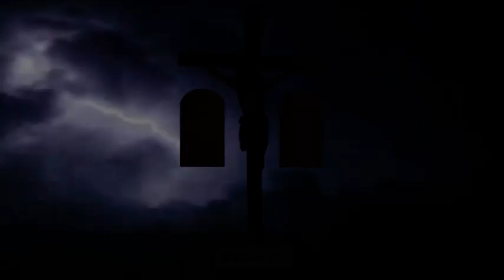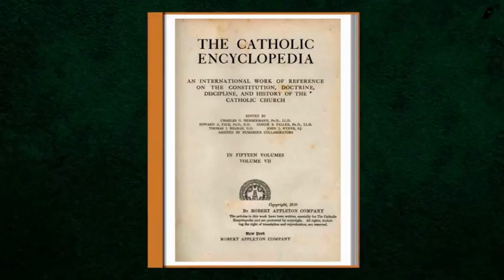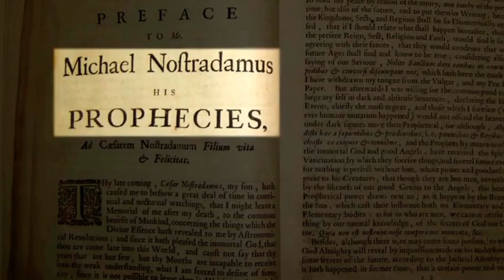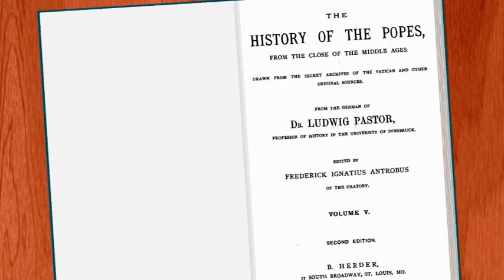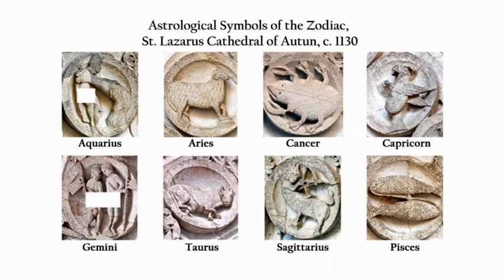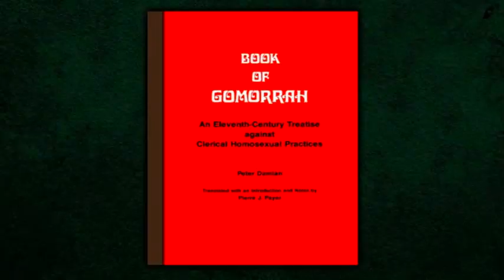The Great Apostasy Explained - Pt. 2 /5 (RJMI video lecture, 2014)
This lecture series explains the historical origins of the Great Apostasy from the 11th century onwards, and how it has slowly and gradually culminated into the present day paganism, heresies,  and sacrileges that are now prevalent throughout mainstream religions including modern-day nominal "catholicism" that is leading many souls to confusion, frustration, despair, and ultimate destruction. This part continues with the advent of astrology and other occult practices becoming widespread in the 14 to 1500s and becoming part of the culture of the time, even being practiced among the clergy and so-called popes.

Topics include:
"Astrology"
"Other Occult Practices"
"Homosexuality"